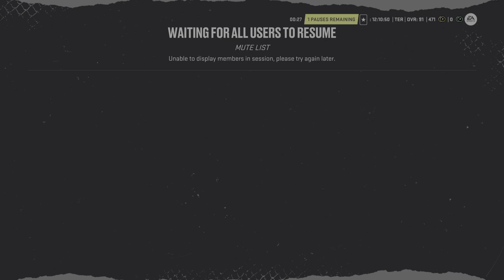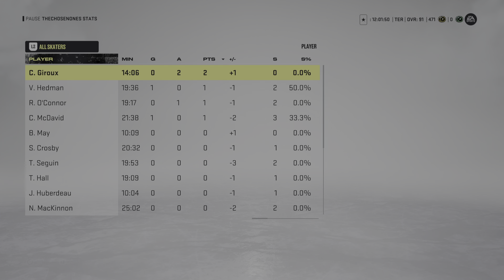NHL 22 Дикий финн с высоким пингом был разбит